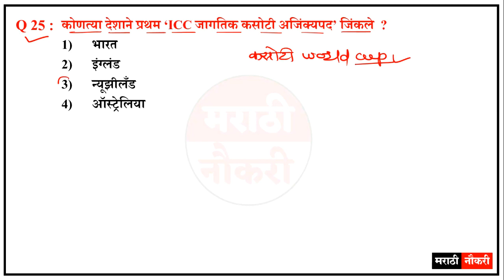जिल्हा परिषद भरती | ZP Arogya Sevak Questions | ZP Bharti 2022 Arogya Sevak Prashnsanch | ZP Exam 06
आरोग्य सेवक/आरोग्य विस्तार अधिकारी/औषध निर्माता | Arogya Vibhag Tantrik Question | ZP Bharti Exam

zp arogya sevak 2022 bharti
marathi naukri
maharashtra arogya vibhag bharti
arogya vibhag 2021 question papers
महाराष्ट्र आरोग्य विभाग भरती 2022
आरोग्य सेवक प्रश्नसंच
arogya sevak exam
arogya sevak exam paper 2022

आरोग्य सेवक/सेविका, आरोग्य पर्यवेक्षक, आरोग्य विस्तार अधिकारी, अधिपरिचारिका, औषध निर्माता,
प्रयोगशाळा, सहाय्यक/तंत्रज्ञ, वरिष्ठ क्षेत्र कार्यकर्ता, नियमित क्षेत्र कर्मचारी, कक्षसेवक, शिपाई, वरिष्ठ लिपीक,
कनिष्ठ लिपीक, एक्स-रे टेक्निशियन, रक्तपेढी तंत्रज्ञ, अंगणवाडी पर्यवेक्षिका, NRHM मधील कंत्राटी पदे,
सार्वजनिक आरोग्य विभाग व जिल्हा परिषद मार्फत घेण्यात येणाऱ्या आरोग्य विषयक पदभरतीसाठी अत्यंत उपयुक्त